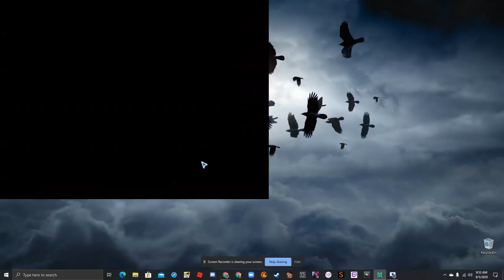Soul Worker Episode 1- The Hunters Became The Hunted